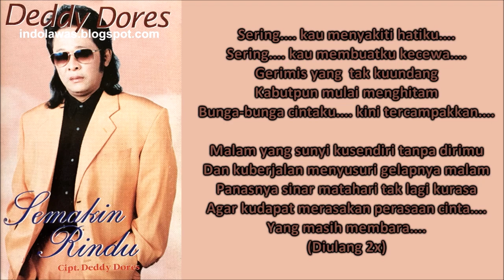DEDDY DORES - HATI YANG KECEWA (Cipt. Deddy Dores) (1998)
Nama besar terkadang tidak menjamin kesuksesan sebuah album yang akan dirilis di pasaran. Mungkin hal inilah yang dirasakan oleh Deddy Dores ketika merilis album Semakin Rindu di tahun 1998. Walau namanya yang sukses sebagai penyanyi sekaligus pencipta lagu sejak era 70an hingga awal 2000an, nyatanya album-album yang dirilis semasa karirnya tersebut ada pula yang tak terdengar gemanya karena beberapa faktor. Seperti album Semakin Rindu, walau masih mengandalkan lagu-lagu ciri khasnya namun karena ada beberapa faktor semacam krisis moneter hingga pamor Deddy yang semakin memudar menjadi bukti gagalnya hits album ini, walaupun dalam album ini, Deddy mencoba merilis ulang lagu-lagu sukses ciptaannya semacam Hati Yang Kecewa yang sebelumnya sukses dibawakan oleh Nafa Urbach.